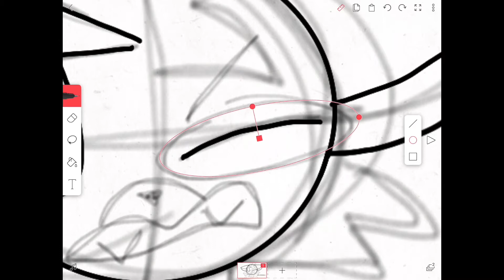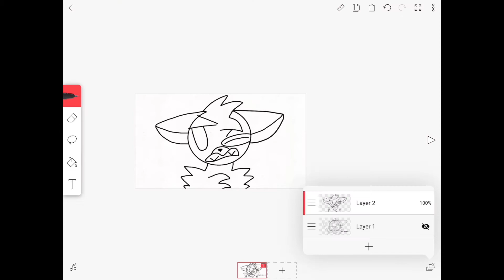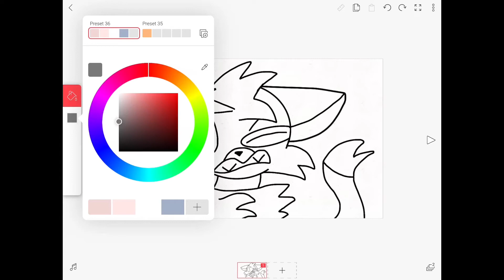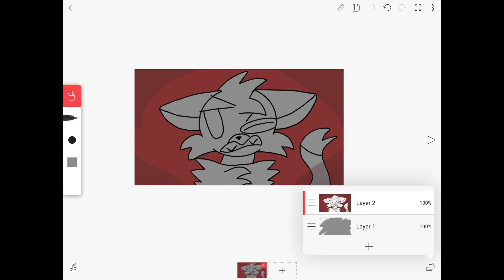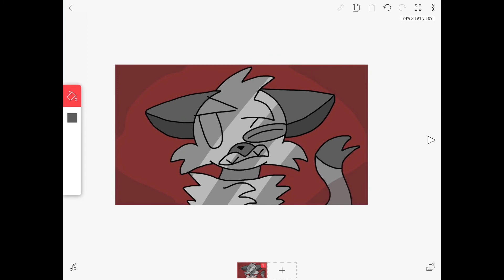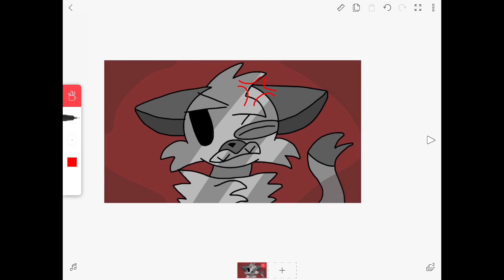5 Minute OC SpeedPaint: Ash`Feather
Hey! I’ve been running out of ideas lately. You guys can drop some in the comments if you want.